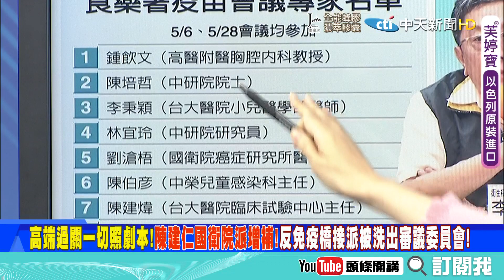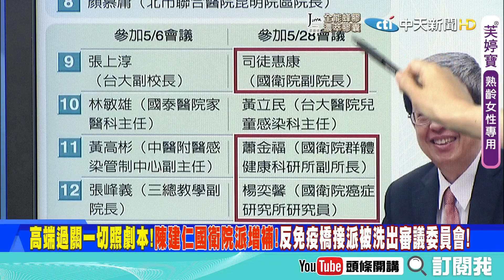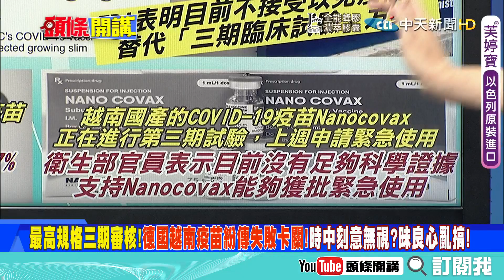【頭條開講上集】時中冷水潑秀蓮!5千萬劑疫苗可能性直接回絕!成功機率不大!大人官威好大!@頭條開講HeadlinesTalk 20210624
來賓
台北市議員
前國健署長
國家暨國際事務專家
立法委員

1.拖字訣! 呂秀蓮辦公室表示有有人願意牽線幫忙買疫苗! 總統府:尚未正式接獲來信
2.南投、花蓮洽購BNT 盛弘醫藥向食藥署遞件! 陳時中:需明確證據 確認對方能買得到
3.繼續卡卡護高端? 用關中天的模式護航高端過關? EUA審核 堅持三期的審查委員被換掉?
4.美國FDA不接受免疫橋接! 只好先讓國內硬過! 陳建仁國衛院系統人馬進駐!
5.德疫苗三期失敗陳培哲籲國產疫苗引以為鑑! 越南也失敗:沒有足夠科學證據支持!
6.台科大教授指出 台灣6月火化人數 相較於去年多了2000多 懷疑實際確診遠高於官方確診!
7.沒辦法只好講X話? 再傳輸出病例! 陳時中坦言:有本土這種狀況相對增加 也是正常!
8.X話連發阿中沒招了? 梅克爾可混打不同廠牌疫苗 陳時中:我們不是禁止，而是沒開放!
9.澳洲僅有3%成人打完兩劑! 並宣布AZ疫苗血栓風險估10月後退場! 台灣要不要去化緣?
10.DPP開始強力反撲 疫苗乞丐 疫苗難民! 強賣芒果干! 謝長廷也出面蹭流量 展現的神邏輯
11.內政無力! DPP繼續展現芒果乾威力! 吳釗燮接受CNN專訪! 坦言「必須對武統做好準備」
12.但相比美軍參謀首長:中國一兩年內不會武力犯台! 我們到底該信誰? 還是都在利益操弄!
13.美國出現軍政不同調? 學者建議想認真對抗解放軍 就有必要在台常駐一隻裝甲旅戰鬥隊!
14.一連串抗中失敗 拜登放棄硬槓? 在討論布林肯與王毅在G20會議期間會晤的可能性!